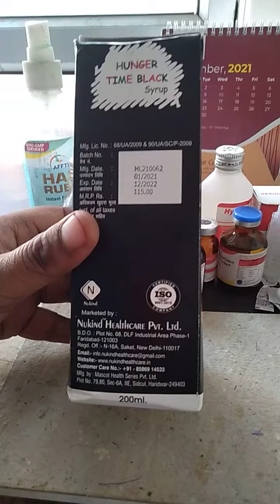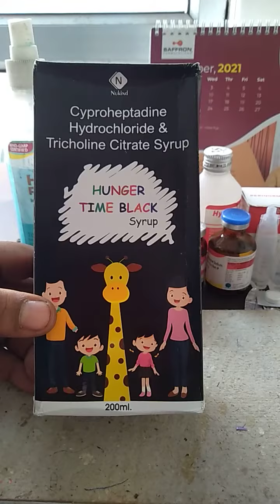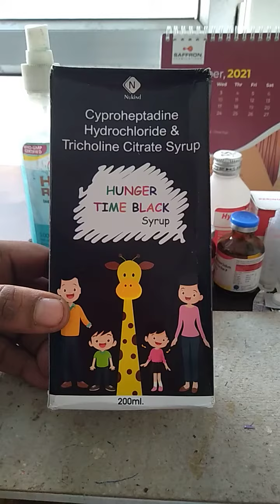Hunger Time Black Syrup | Hunger Time Black Syrup Uses In Hindi | Hunger Time Black Syrup Used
Hi
In this video information about Hunger Time Black Syrup.